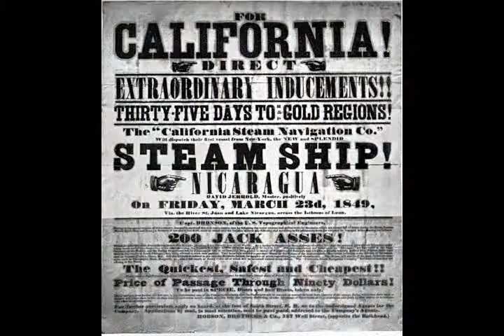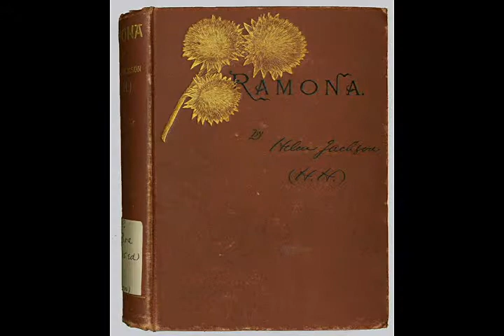History Day 2011: NABS CAMS